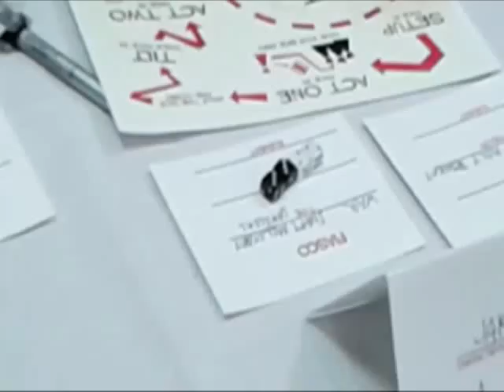FenCon XI - FenCon Fiasco! (hosted by Mark Carroll)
Watch various guests of FenCon XI play the RPG - with hilarious results. Featuring Mark Carroll (as moderator), Mark Finn, Tiffany Franzoni, A. Lee Martinez, and Lyn Stahl! (There's a bit of missing video near the one-hour mark; apologies for the loss.)